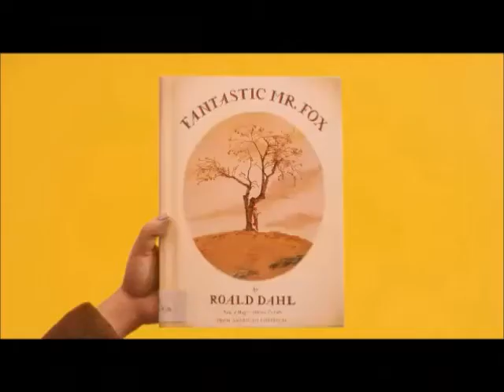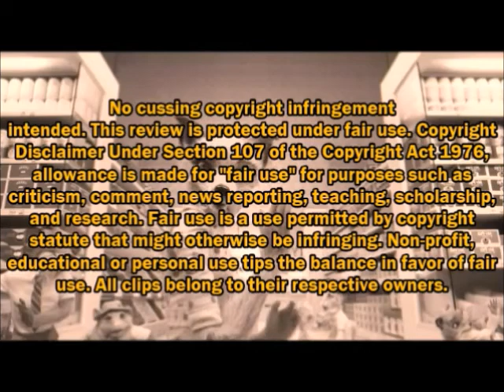Fantastic Mr. Fox: Why This Movie Is So Cussing Great.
Seriously, why the cuss didn't he listen to his lawyer?